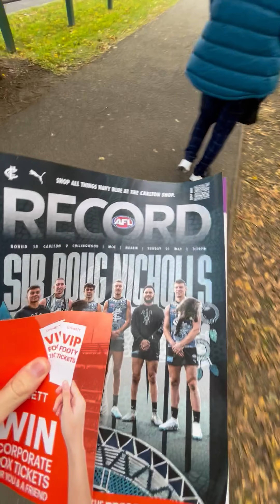VLOG: Collingwood v Carlton, Round 10, 2023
Epic Rivalry On The Field! 🚀 Join me as I take you back on an exciting journey to witness the thrilling clash between Collingwood and Carlton in Round 10 of the 2023 AFL season!